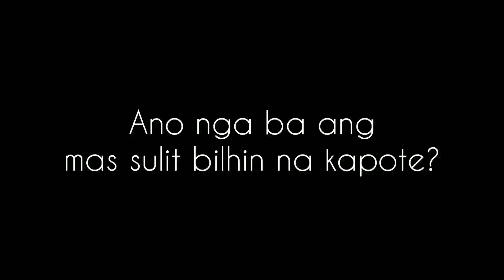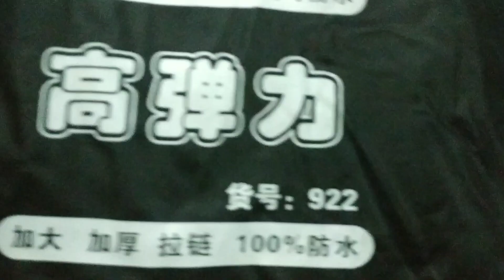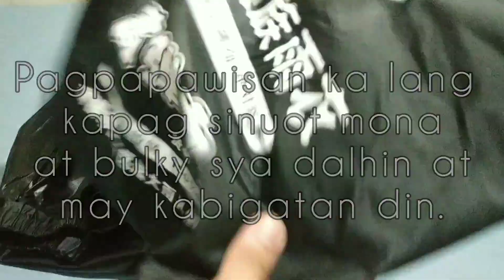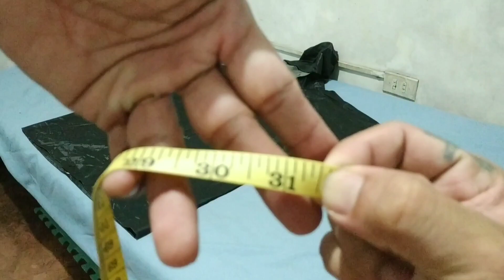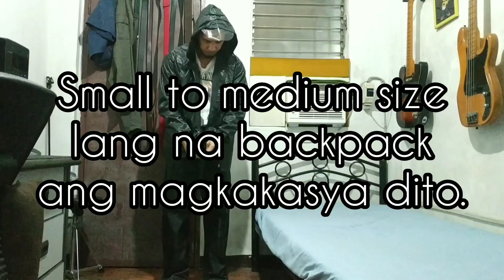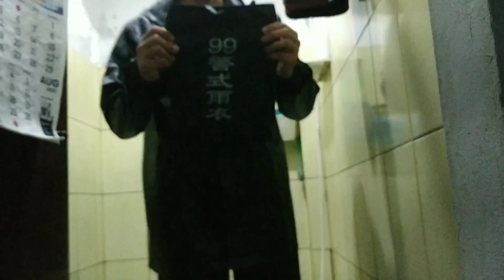Detalyado at honest review ng mabentang kapote from Shopee o Lazada. (Tagalog)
Good day mga ka-likha!

Ako si Christian, at ako'y gumagawa ng video tutorial, hacks, tips, reviews, entertainment, atbp.

Likha na! 👌